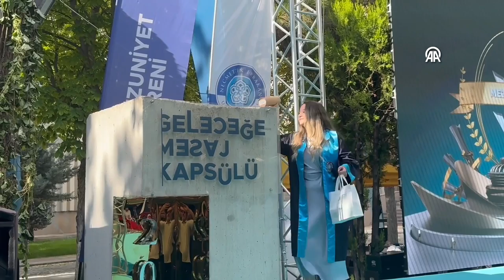NEÜ’de, 2024 yılı bölüm birincileri mezuniyet töreni düzenlendi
Necmettin Erbakan Üniversitesince 2024 yılı bölüm birincileri mezuniyet töreni düzenlendi.